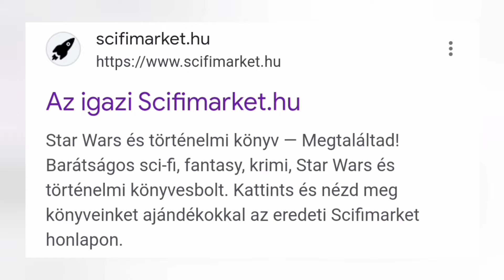INDIAI JOHN WICK 🇮🇳 | A MAJOMEMBER - kritika, élménybeszámoló, bemutató 🎬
💬 Az elmúlt években a John Wick-filmek oly népszerűségnek örvendeztek, hogy számtalan "klón", illetve "utánzat" készült Keanu Reeves legendás karaktere alapján. Ilyen volt például a Senki, a finn vidéken játszódó Sisu és a nemrégiben debütált A Majomember is, amely indiai köntösbe helyezi a bosszúszomjas főszereplőt. Az újabb változatot Dev Patel dirigálta - és ő formálja meg a címszereplőt is -, aki most debütált a rendezők világába, viszont korábban olyan alkotásokban szerepelt a BAFTA-díjas színész, mint a Gettómilliomos és az Oroszlán.

Kuponkód: cinemascreen, geekcity
Érvényes: 2024. július 16., 100 Forint feletti kosárértéknél 5% kedvezmény érhető el a kuponkód használatával.
Új könyvre és képregényre használható fel. Egy személy akár többször is használhatja. (Nem regisztrációhoz kötött.)